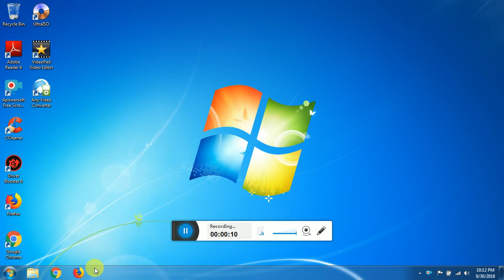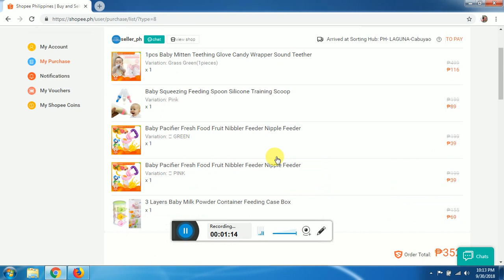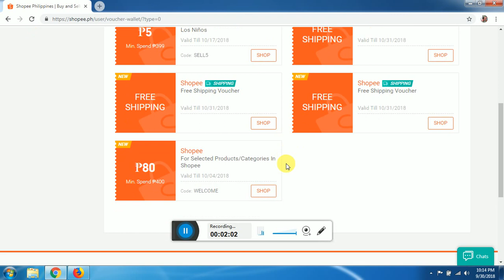how to check my order in shopee?by luzalcen